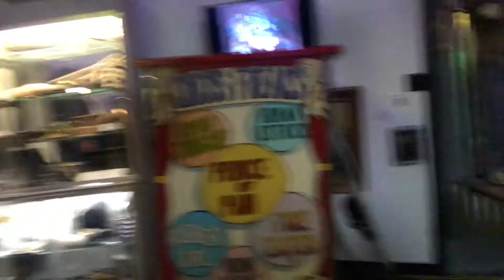Museum of the Bizarre (Wilmington, NC)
Museum of the Bizarre
Wilmington, NC